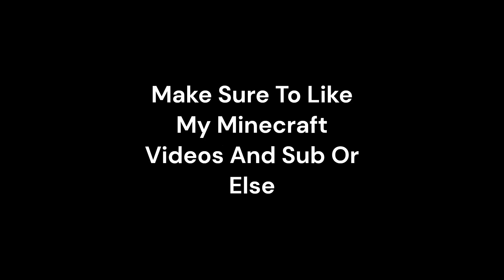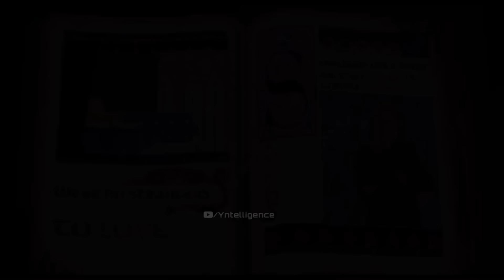Try Not to Laugh Part 4 (IMPOSSIBLE!) Clean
Make Sure to Like My Minecraft Videos If You Want More of This Content!